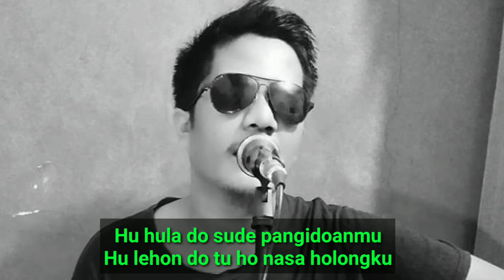Lagu Batak || Terlalu ~ Nabasa Trio cipt : Jonar Situmorang [ Versi Karaoke Lirik & Guitar ]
Judul  : TERLALU
Voc : Nabasa Trio

Songon dia do sibahenonku
Songon dia do sidohononku
Asa unang sai curiga ho
Asa unang sai cemburu ho

Huula do sude pengindoanmu

Hulehon do tu ho nasa holongku
Asa pos roham marnida au
Tandana hita na marhamlet

Reff:

Dang na so huanju ho
nauli na denggan
Ase porsea ho mandongani au
Holan sai jugulmu do
dibahen ho tu au
Sai parbadaan do dipungka ho tu au

Gabe percuma do dibahen ho
Kesetiaanhi marhallet dohot ho
Terlalu do terlalu egoismu
Molo sai songonon olatni on ma ho
Dang taranju au be ho

Apabila keberatan dengan cover lagu ini, saya mohon untuk kirim pesan lewat email atau nomor dibawah. Saya akan segera menghapus videonya. Terimakasih.